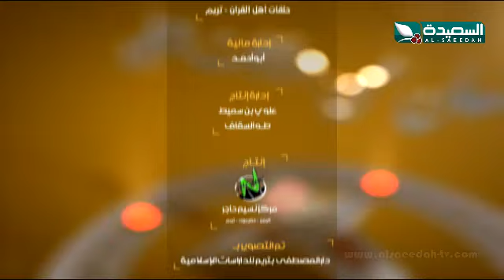بديع المعان من دلالات القرآن - الحلقة الحادية والعشرون 21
الحلقة الواحد والعشرين 21 من البرنامج الديني بديع المعان من دلالات القرأن مع فضيلة العلامة الحبيب عمر حفيظ ، والذي يبث على قناة السعيدة خلال شهر رمضان المبارك 2016م 1437هـ .